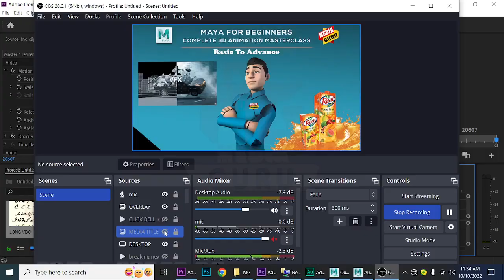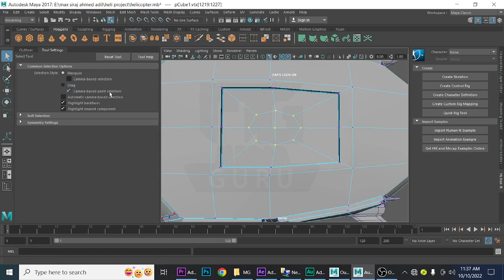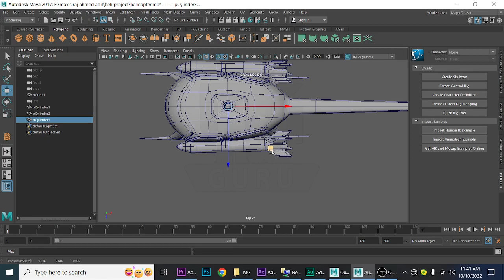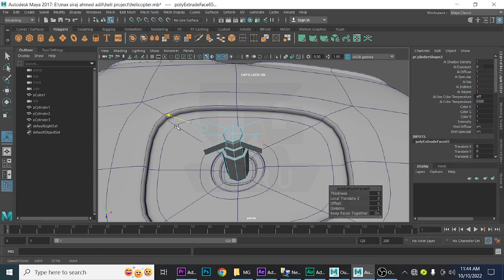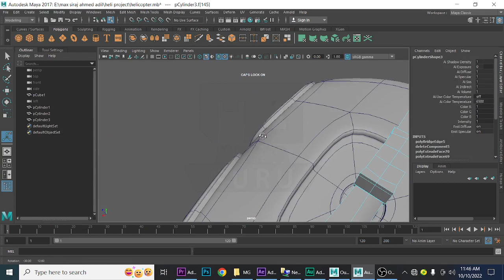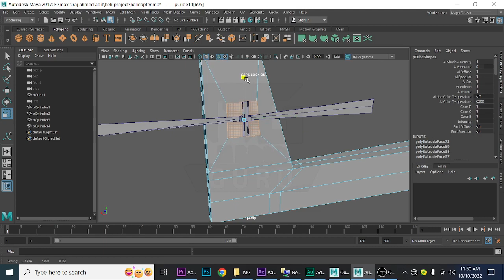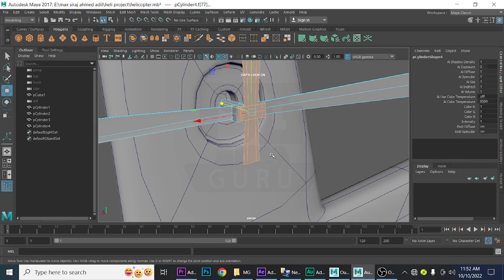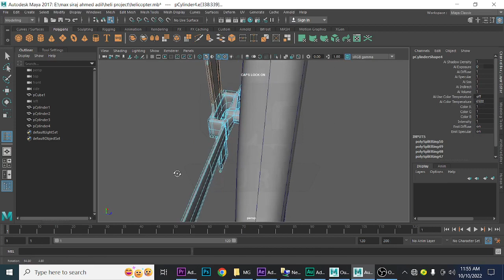MAYA | Blasting A Building With Missile & Helicopter | Heli Blades modeling | CLASS 6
In This Series Of Master Classes you will learn maya from basic to advance. You will learn Modeling, Texturing, Creating Game Projects, Vfx, Animation, Lighting, Rendering. We will do some Projects in this Series like Character Modeling, Texturing, Rigging & Animation with Controllers and Script. We will learn to play with Dynamics and Vfx. We will Create Realistic Environments. In the end you will be able to make any Project in Maya.